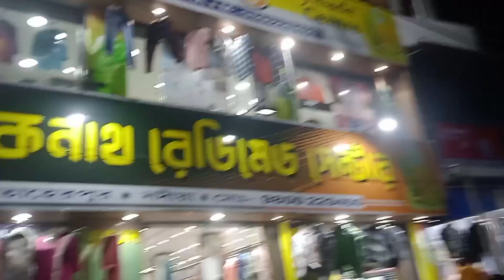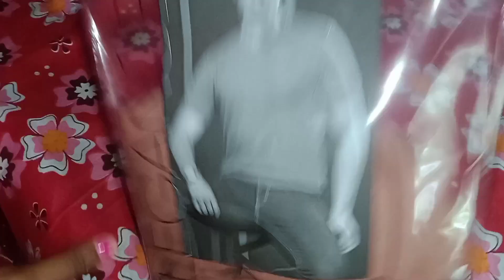পূজোর shopping করতে গিয়ে আমাদের সাথে এটা কি হল😮। আর কী কি কিনলাম! কি খেলাম @Riyabhaktavlog3200 🧿📸